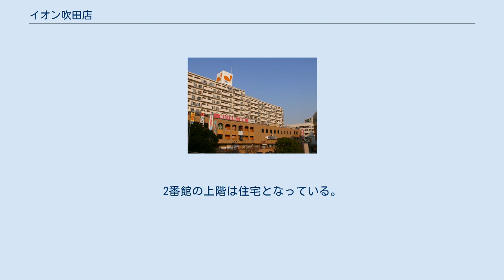イオン吹田店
ダイエー吹田店時代 イオン吹田店（イオンすいたてん）は大阪府吹田市朝日町二丁目にある大型商業施設（ショッピングセンター）である。
JR京都線吹田駅前の「吹田さんくす」1番館と2番館に入っている。
 1970年（昭和45年）の大阪万博の開催を前にして、1969年（昭和44年）には国鉄吹田駅駅前地区の活性化を目指し、吹田市によって吹田駅前開発構想が発表された。
吹田市は駅前ビルを建設することとし、当初は阪神百貨店がキーテナントとして計画されていたが、最終的にはスーパーのダイエーをキーテナントに誘致した。
1977年（昭和52年）には再開発ビル「吹田さんくす」の建設に着工し、1979年（昭和54年）10月にダイエー吹田店を含む「吹田さんくす」が開業した。
なお、この間の1974年（昭和49年）には旭通商店街に日本一とも称されるアーケードが完成しており、「吹田さんくす」開業直前の1979年9月には旭通商店街にショッピングモールが完成している。
 2016年（平成28年）3月1日にはダイエーからイオンリテールに営業権が承継された。
同年3月22日までダイエーとして営業を続け、その後の改装休業を経て、同年3月25日にイオン吹田店に改称された。
2019年（令和元年）10月には「吹田さんくす」が開業40周年を迎え、40周年記念イベント「THANKS！40年！これからも！さんくす感謝の3日間」を開催する予定だったが、令和元年東日本台風（台風19号）の接近によって中止となった。
 イオン吹田店は吹田さんくす1・2番館を使用して売場面積を広げた構造になっている。
2番館の上階は住宅となっている。